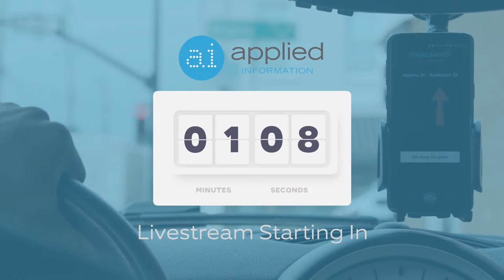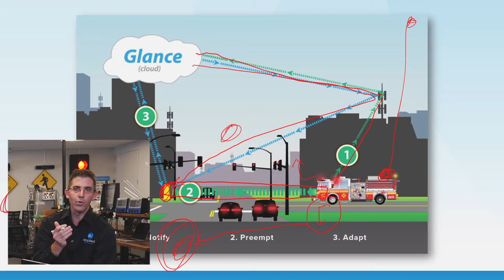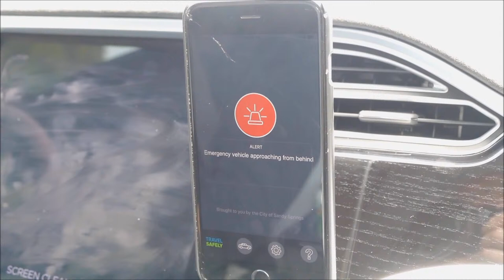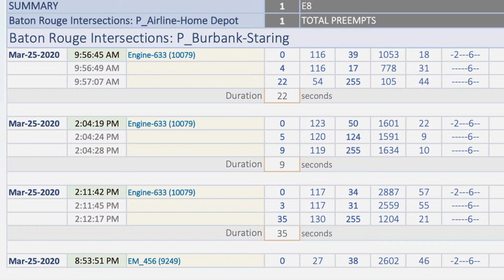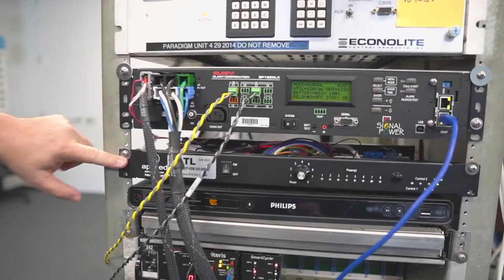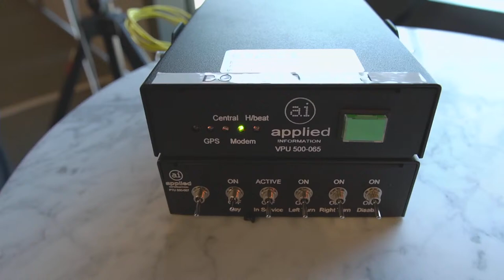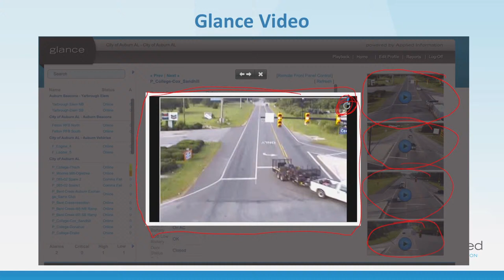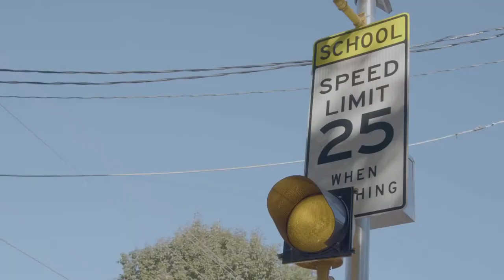IMSA Tech Session: Connected Vehicle Intersections Providing Remote Communications and Preemption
Join us live from the iATL, the world's first infrastructure automotive lab, where Peter Ashley and Walt Townsend for an IMSA Technical Session: Connected Vehicle Intersections Providing Remote Communications and Preemption as part of the 2020 IMSA Virtual Conference.